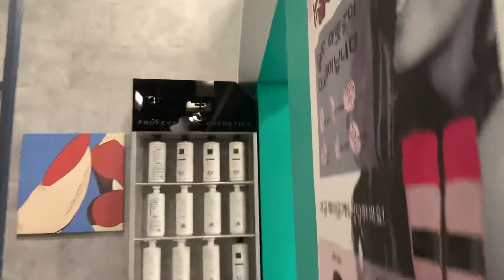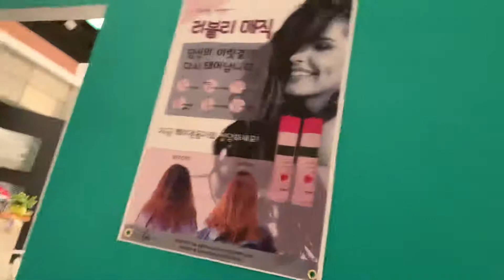여름아부탁해, 리어설 현장 흥미진진 시청률(21.1%) 상승곡선 📈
편성채널 : KBS1
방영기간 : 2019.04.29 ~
시청률 : 21.1%닐슨코리아
장르 : 드라마
제작진 : 연출성준해 극본구지원

[소개]
미워도 미워할 수만은 없는 가족에 대한
이야기를 유쾌하고 따뜻하게 그린 가족 드라마!